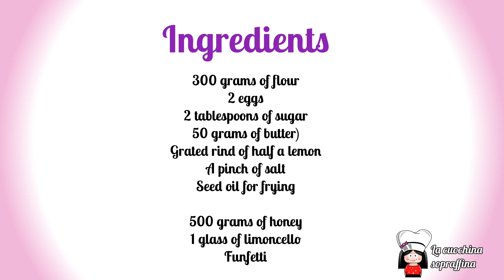Italian Struffoli Recipe - Easy and Funny for Christmas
To get this complete Italian Christmas recipe with instructions and measurements, check out my